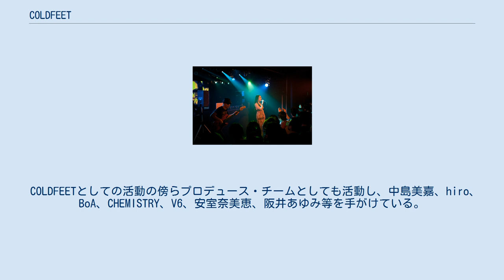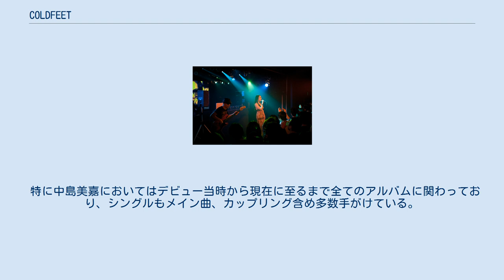COLDFEET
ソニー・ミュージックアソシエイテッドレコーズのアーティスト
COLDFEET（コールドフィート）は、日本の音楽ユニット、音楽プロデューサー。
1998年にメジャーデビュー。
 1998年にシングル「Pussyfoot」でSony Musicよりデビュー。
 印象的なビジュアルおよびドラムンベース、ブレイクビーツ、ハウスミュージックをベースとした独創的な音楽性を特徴とする。
LoriはゲストボーカルとしてMONDO GROSSO、m-flo、FreeTEMPO、DAISHI DANCE等さまざまなアーティストからのオファーを受け、多くのクラブ・ヒットを生み出す。
2019年8月14日､11年振りのオリジナル・アルバム Core を発売。
 COLDFEETとしての活動の傍らプロデュース・チームとしても活動し、中島美嘉、hiro、BoA、CHEMISTRY、V6、安室奈美恵、阪井あゆみ等を手がけている。
 特に中島美嘉においてはデビュー当時から現在に至るまで全てのアルバムに関わっており、シングルもメイン曲、カップリング含め多数手がけている。
 他アーティストへの提供時のクレジットは作詞、作曲はLori Fine名義であるが、キーボードやコーラスアレンジ（ボーカルディレクション含む）もローリーが担当しているため、編曲及びプロデュースに関してはCOLDFEET名義で統一されている。
 また、他の著名なプロデューサーに比べてシングルのカップリング曲やアルバム曲などに提供作品が多い。
 ※詞・曲は基本的にLori Fine、編曲はCOLDFEET名義。